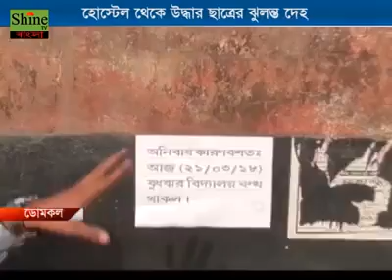Domkal Model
murshidabsd